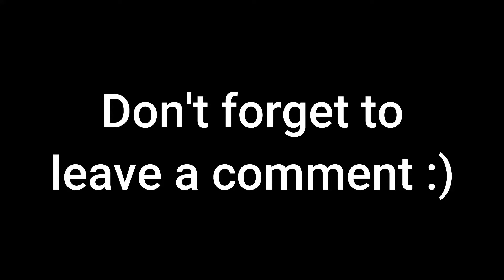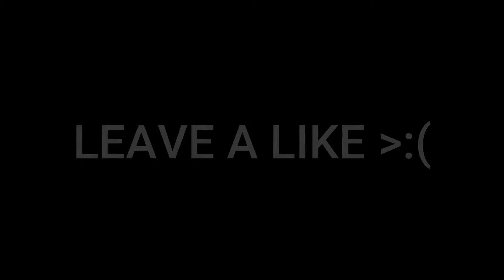The Galaxist Mod Forge Minecraft 1.16.5 - 10 Planets!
This galaxiest mod adds 10 planets to minecraft 1.16.5. Nice forge mod with many bosses and dimensions. Enjoy.
- How To Minecraft
0:00 Intro
0:08 Dimensions

No fabric version! Only for minecraft 1.16.5 !
Music (from the BetterEnd mod):
I think i can help you - the six realms